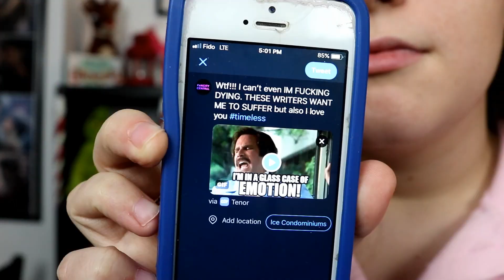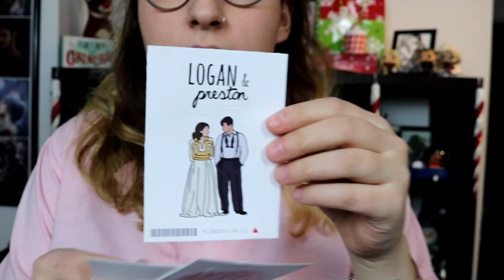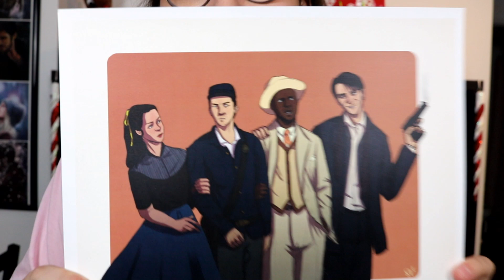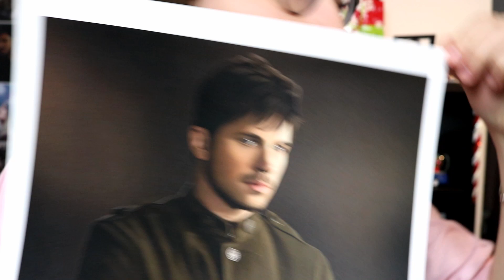FANCITY'S DECLASSIFIED TIMELESS SURVIVAL GUIDE FANMAS DAY 4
HAPPY FANMAS! Today's episode is for TIMELESS fans!
Alyssa joins me in putting together a survival guide of things to do to prepare for the 2hr Timeless movie! Stick around until the end to enter my TIMELESS GIVEAWAY for day two of FANMAS.

Fangirl with me.

Huge THANKS to @chiffoninginlove for the Timeless cake & Cupcakes!!

FANMAS IS HERE! I put together some huge Christmas Giveaways for our Fandom Fam! I worked with fan creators across the globe to bring you these six fandom giveaways.
RULES BELOW:
▪️Winners will be randomly drawn & contacted Dec 23rd.
▪️You may enter as many of the giveaways as you like, but you can only enter each of them once.
▪️Finally as per Youtube's rules this contest is in no way sponsored, administered or associated with Youtube.
MERRY CHRISTMAS & HAPPY FANMAS.

Time Team Print
@thesenesx (Tumblr, Twitter, Insta)

I Ship It Tshirt
@NerdCatCreations (Insta/FB)

Timeless Candle Voucher - $20 off
@Wickwishcandleco (Insta/Twitter)

Timeless Christmas Ornament
Anonymous Clockblocker

THANKS SO MUCH TO THE ABOVE CREATORS!